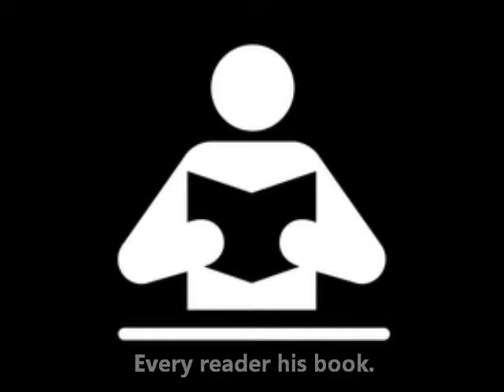The Five Laws of Library Science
S. R. Ranganathan's Five Laws of Library Science